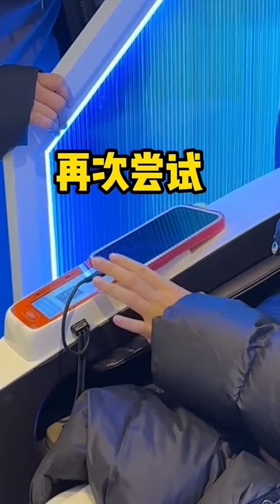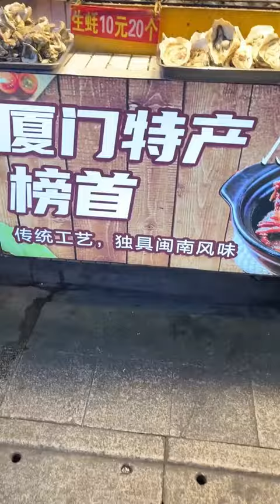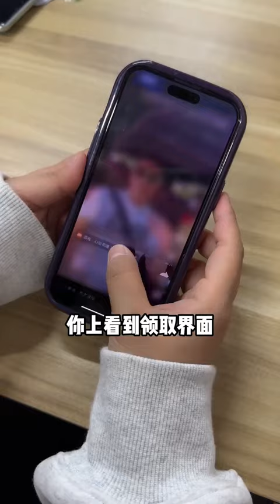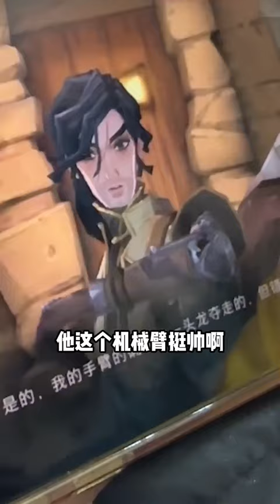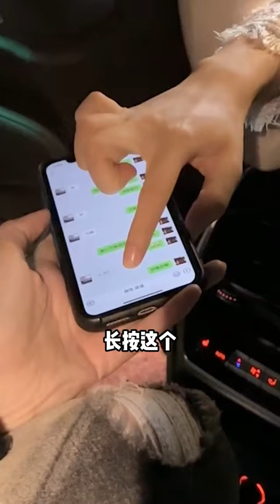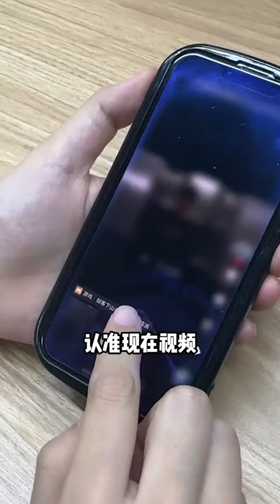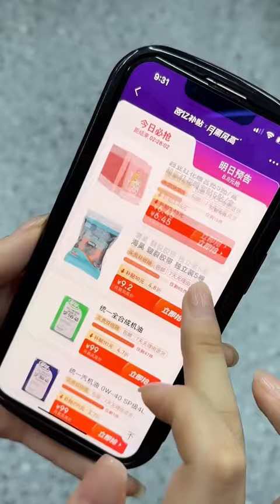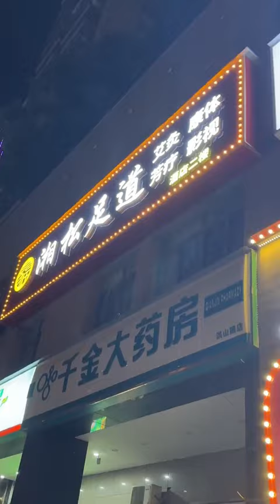当南方人参加北方酒局，大姐一脸耐心的给我讲划拳，还不如让我去花钱！【阳光姐妹淘】